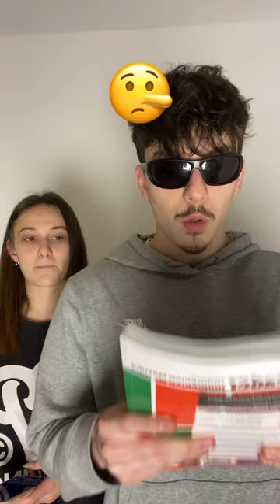Ezeket SEM szeretjük😂